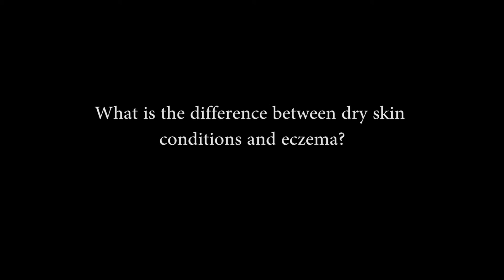What is the difference between dry skin conditions and eczema?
Dermatologist, Dr. Bong Jan Ling from Sunway Medical Centre (Malaysia) draws a comparison between dry skin conditions and eczema.